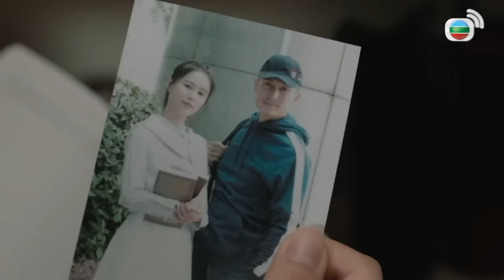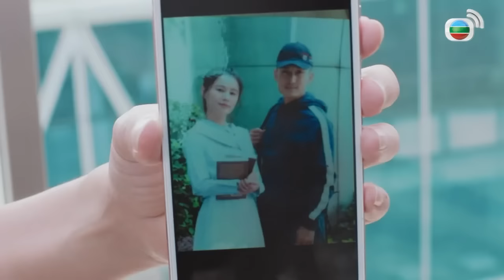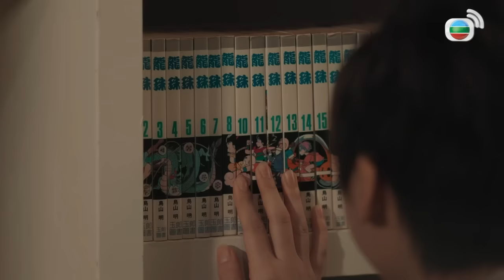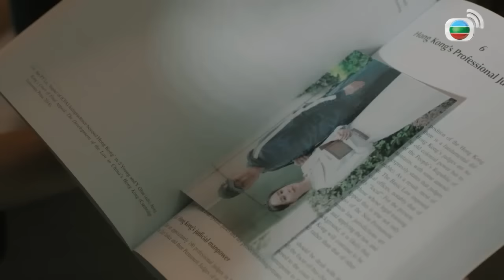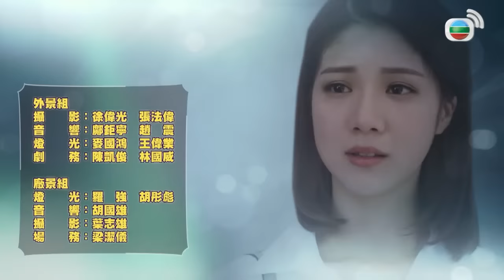Bảy Công Chúa (Battle Of The Seven Sisters) 11/26 | Huỳnh Thúy Như, Lâm Hạ Vy | TVB 2021